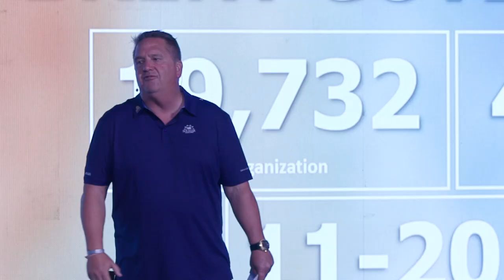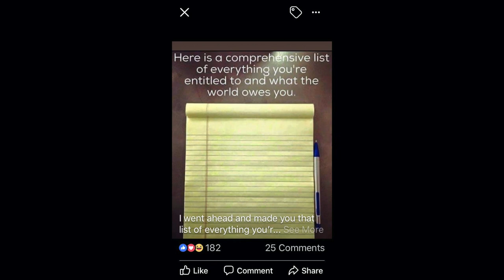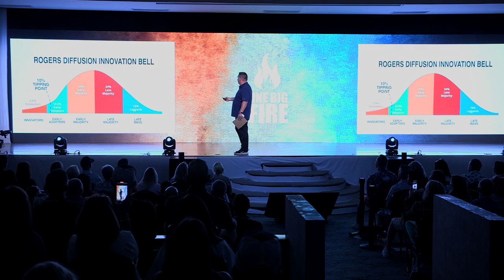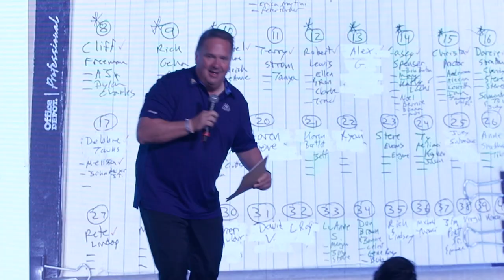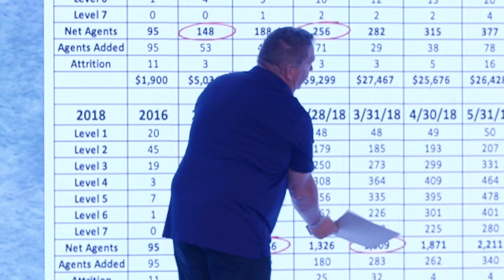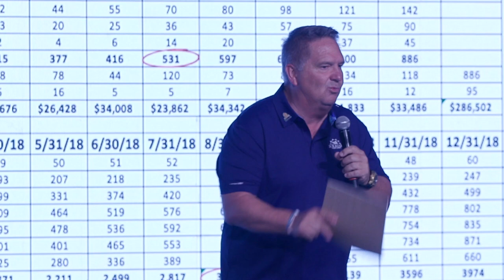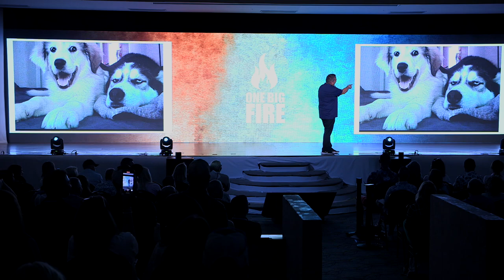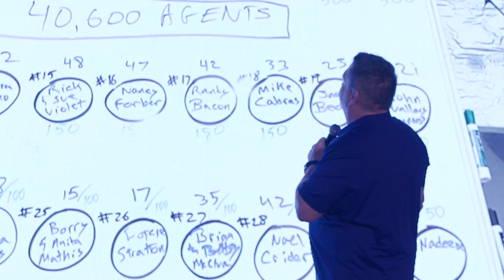CABO23 ONE BIG FIRE with Brent Gove Day 3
FIND ALL THE SLIDE DECKS AND RESOURCES HERE!